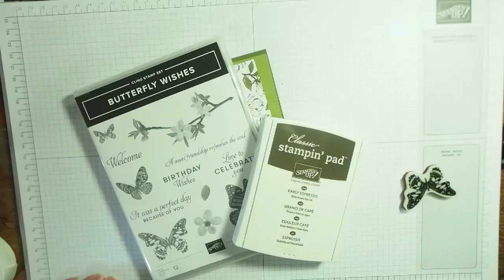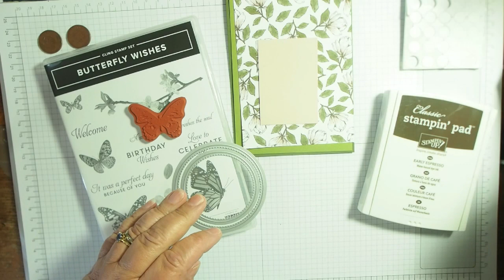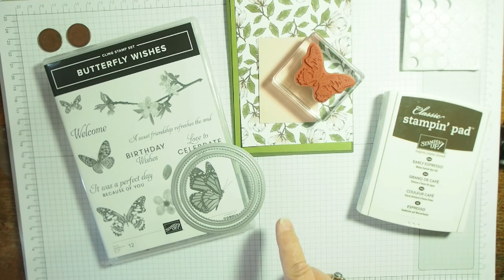Easy Penny Slider Card with Magnolia Lane Paper and Butterfly Wishes Stamp Set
Stampin' Up! UK Demonstrator Janice Thomson shares her projects and ideas with you.